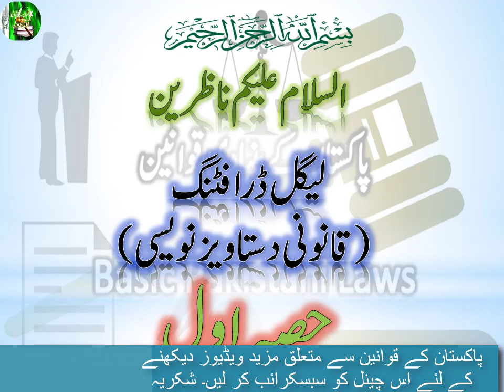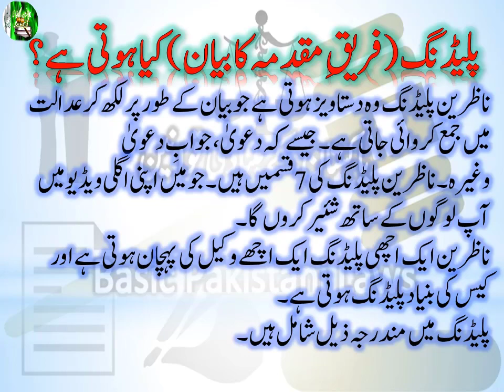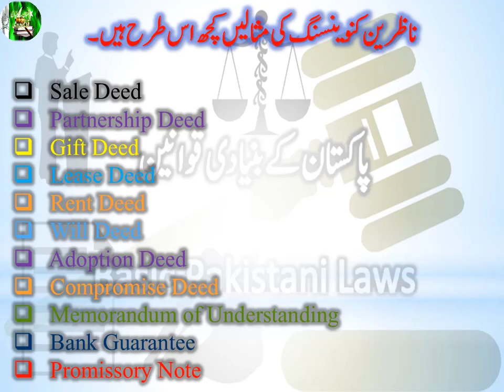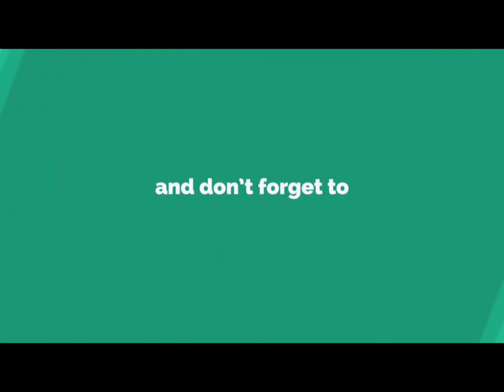Legal Drafting Course Part 1 Pleading and Conveyancingقانونی دستاویز نویسی حصہ اول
Dear viewers

In this video, I am going to explain parts of legal drafting i.e. Pleading and conveyancing in a very simple and easy way in Urdy.

قانونی دستاویز نویسی کتنی قسم کی ہوتی ہے؟
قانونی دستاویز نویسی دو قسم کی ہوتی ہے۔
1۔ پلیڈنگ (فریقِ مقدمہ کا بیان )
اور
2۔  کنوینسنگ( جائیداد کی دستاویز)
ناظرین میری تجویز کردہ کتاب اس موضوع پر وہ ہے:-
The Art of Pleading and Conveyancing by Nasim Sabir Chaudhary
پلیڈنگ (فریق ِ مقدمہ کا بیان )کیا ہوتی ہے؟
ناظرین پلیڈنگ وہ دستاویز ہوتی ہے جو بیان کے طور پر لکھ کر عدالت میں جمع کروائی جاتی ہے۔ جیسے کہ  دعویٰ، جوابِ دعویٰ وغیرہ۔ناظرین پلیڈنگ کی 7 قسمیں ہیں۔ جو میں اپنی اگلی ویڈیو میں آپ لوگوں کے ساتھ شئیر کروں گا۔
ناظرین ایک اچھی پلیڈنگ ایک اچھے وکیل کی پہچان ہوتی ہے اور کیس کی بنیاد پلیڈنگ ہوتی ہے۔
پلیڈنگ میں مندرجہ ذیل شامل ہیں۔
Bail Applications
Application for Restoration of Conjugal Rights
Notices
Application for Injunction
Writs
Complaints
Application for Maintenance

کنوینسنگ کیا ہوتی ہے؟
ناظرین  کنوینسنگ  جائیداد کے انتقال سے متعلق دستاویز کو کہتے ہیں۔
ناظرین کنوینسنگ کی مثالیں کچھ اس طرح ہیں۔

  Sale Deed,
  Partnership Deed,
  Gift Deed,
  Lease Deed,
  Rent Deed,
  Will Deed,
  Adoption Deed,
  Compromise Deed,
  Memorandum of Understanding,
  Bank Guarantee,
  Promissory Note,